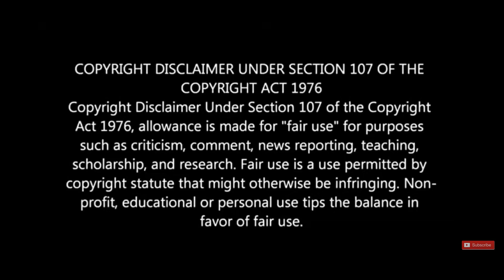Movie Explained In Hindi || Despicable Me Part - 1 || Despicable Me Full Movie Explained In Hindi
Guys Aaj Me Explain Krne Wala Hu DESPICABLE ME PART 1 Ko To Agar Apko Explanation Pasnad Aye To Video Ko Like Jaroor Kre Or Sath Hi Mere Channel Ko Subscribe bhi Kre Kyuki Kuch Hi Dino Me Ish Movie Ke Or Bhi Parts Mere Channel Par Ane Wale H.

Despicable Me
minions trailer 1
despicable me part 1
despicable me hindi explain
minions 3 trailer
despicable me 5
despicable me explained in hindi
hard movies explainer
despicable me hindi explanation
despicable me in hindi
despicable me full movie in hindi
despicable me hindi dubbed full movie
despicable me 3 full movie in hindi
despicable me song